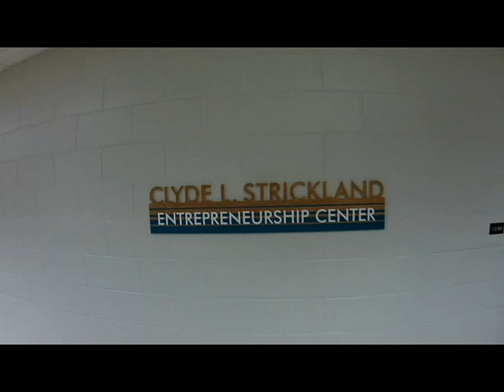Discovery High School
Amazing virtual tour of the the state of the art Discovery High School in Lawrenceville, GA